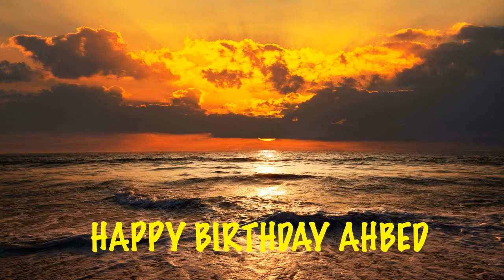Ahbed Beaches Playas